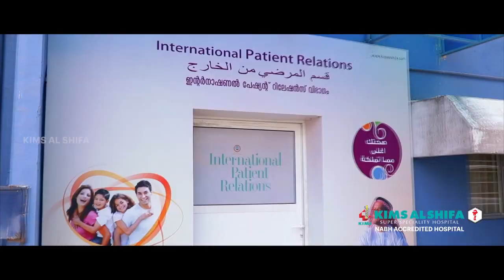ഇടിച്ചും പൊളിച്ചും ഒരു ഗ്രാമോൽസവം മത്സരത്തിൽ പങ്കെടുത്തത് മുഴുവനും വനിതകൾ